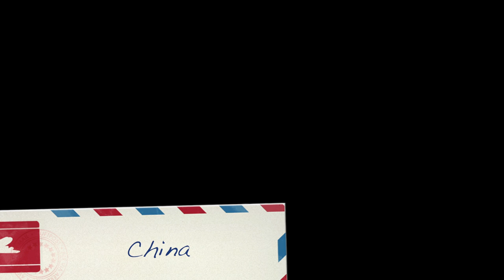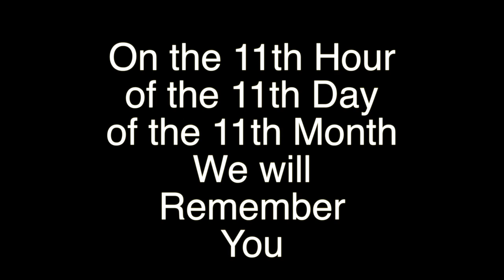Hoppers Crossing Secondary College TV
Episode 9 - The One About China.
In this weeks episode we speak to the China Delegation about their experiences over in China, the year 10's are gearing up for their 'Illuminate' formal. We take a look at some pics from the year 8 camp and pause to remember those who served and are still serving our country.
Songs used - Uptown Funk - Bruno Mars
Let's Go - Calvin Harris feat Neo
Flanders Field Poem
Party Tonight - Amber